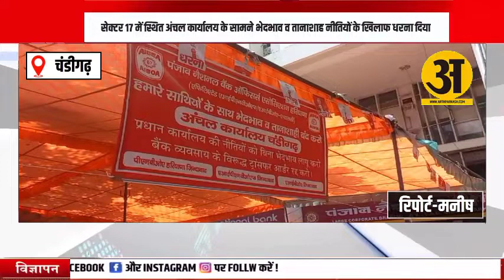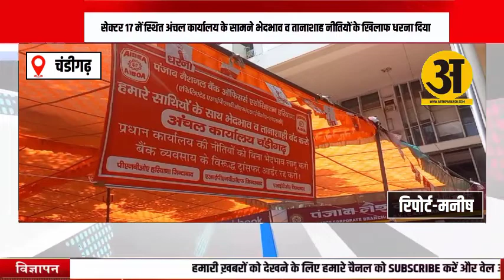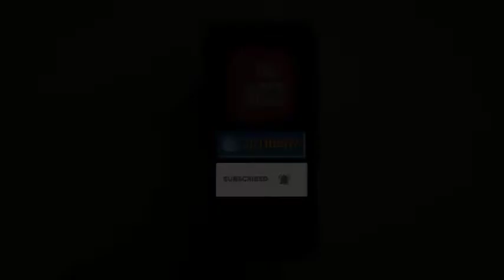पंजाब नेशनल बैंक प्रबंधन के खिलाफ दिया धरना